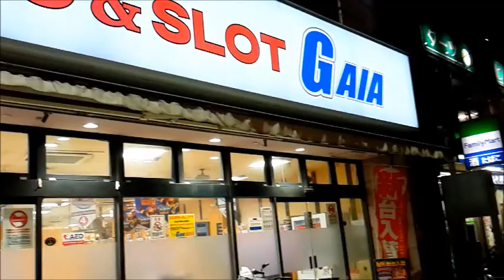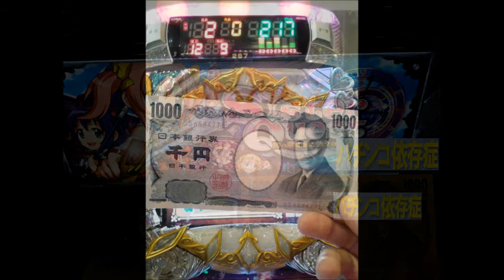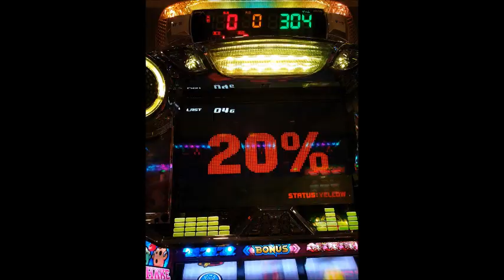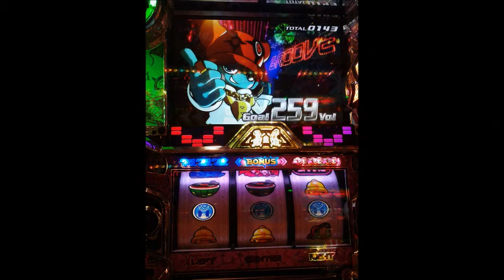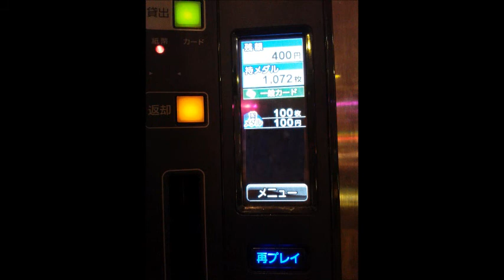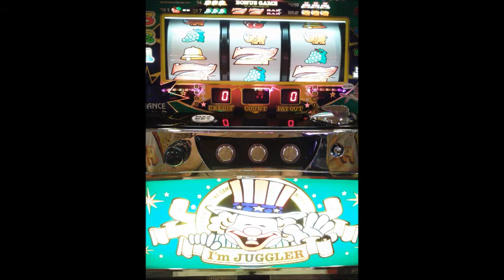Funkyガチクズ爆走！ 墓場でぼっち(´ε｀;)ヾ シスクエ４▲ﾌﾟﾁｸｿ養分(≧д≦) シェイク３★ショボ黄昏！ヽ(`Д´)ﾉ ｳﾜｧｧﾝ!! 20180819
*恋のマイアヒ飲まれ飲まれイエィ♪x2＋ＢＭＢ＋1000000 MONSTERS ATTACK
またまたキンタマお約束の▲５００、８００枚よろこんで！なクソ養分炸裂かと思ったら！？意外にも超絶産廃シェイク３でショボ黄昏出来て御の字だった☆ ('-^　)b
0:00　小銭隊出動、GS、セブンイレブン
0:18　いつものstart地点
0:40　スカイツリー真横
1:25　曳舟駅前キチガイア！ヽ(`Д´)ﾉ ｳﾜｧｧﾝ!!
1:50　荒川爆走（┣¨┣¨━ンといつもの２倍）ε=ε=┏(；TдT）┛
3:56　場末の墓場ぼったくりP店
4:14　シスクエ４▲ﾌﾟﾁｸｿ養分(≧д≦)
5:07　シェイク３★ショボ黄昏ᕙ( ˙-˙ )ᕗ
7:40　ついでのｷﾁｶﾞｲﾋﾟｴﾛ
8:15　帰りの荒川爆走ε=ε=┏(；TдT）┛
9:05　地元到着
9:15　いつもの最後の黄昏、源森橋
やぱーりジンバルとまではいかないまでも光学手振れ補正のひとつでも無いと話にならないな(´ε｀;)ヾ